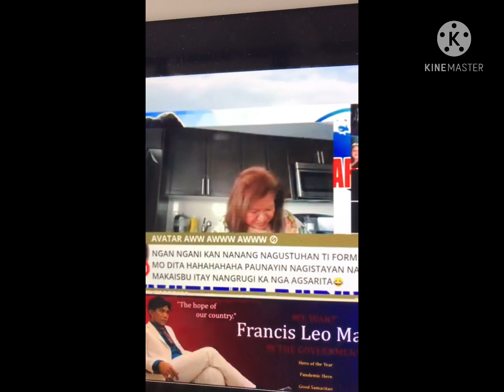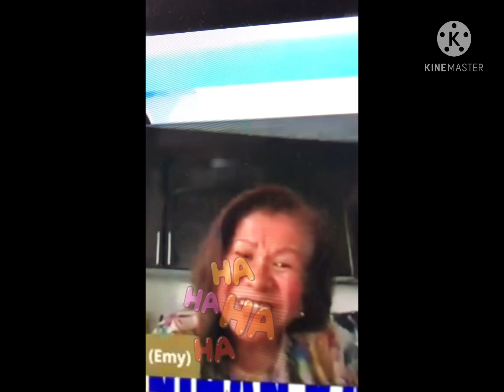FAke Pastor ! Fake Marcos = MANGUSIN BROTHERS😂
@JamAntonio  Budol pa more 😂😜🤪😝